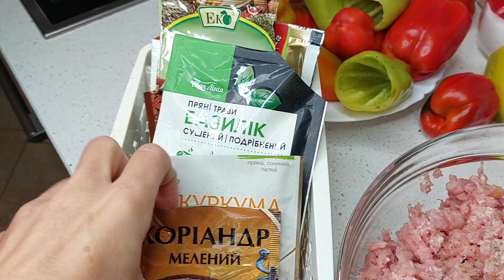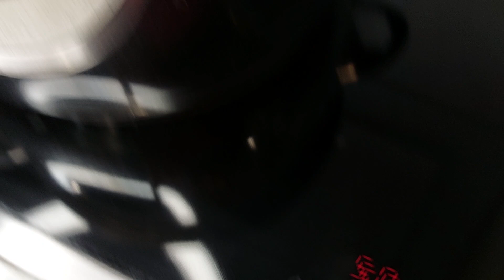Готовлю в одной кастрюле ФАРШИРОВАННЫЙ ПЕРЕЦ и ГОЛУБЦЫ. А также делаю ФАРШ НА КОТЛЕТЫ.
Для тех, кто хочет ПОХУДЕТЬ БЕЗ ДИЕТ - мой проект "Я ХУДЕЮ ВКУСНО". Чтобы освоить МОЮ АВТОРСКУЮ СИСТЕМУ ПОХУДЕНИЯ переходите в плейлист "Я худею вкусно" и смотрите все видео подряд, начиная с первого и Вы обязательно похудеете и получите фигуру своей мечты.

Рецепт:
- перец сладкий 1,5кг
- капуста небольшая

для начинки:
- рис 1ст
- лук 2шт
- морковь 2шт
- растительное масло для обжарки
- яйцо 1шт
- сметана 2ст.л.
- соль, перец
специи по вкусу
- чеснок молотый
- куркума
- паприка
- базилик

для заливки
- сметана 200г
- томатный соус 300г
(можно смесь соус, кетчуп, аджика)
- соль, перец
- разбавляем водой (кипяток) или капустным отваром

для фарша ( в том числе и на котлеты)
1/3 в начинку и 2/3 на котлеты
- свинина 1,5кг
- лук 1шт
- яйцо 1шт
- сметана 1,5ст.л.
- майонез 1ст.л.
- соль, перец
специи по вкусу
- чеснок молотый
- куркума
- паприка
- кориандр молотый
- базилик